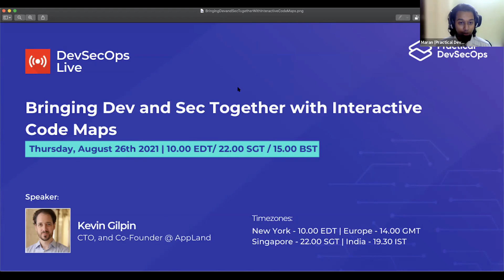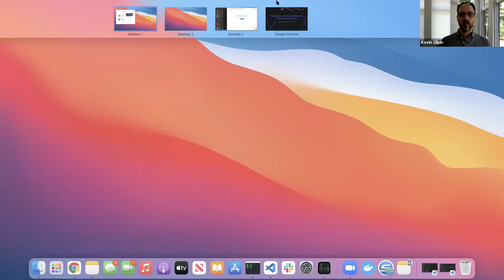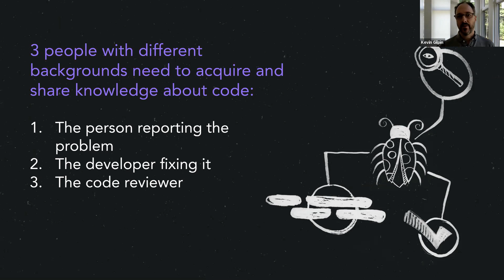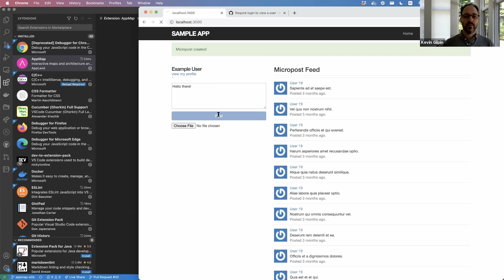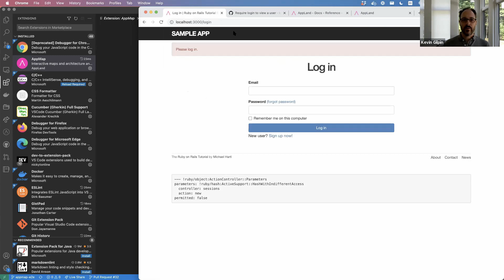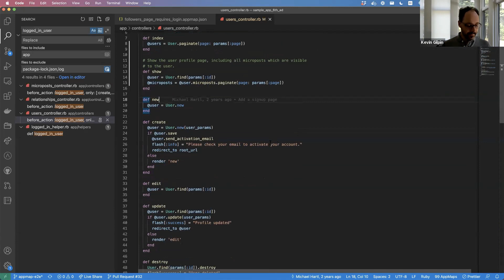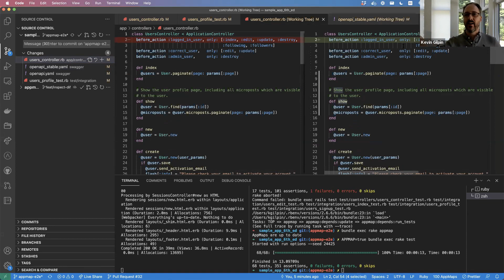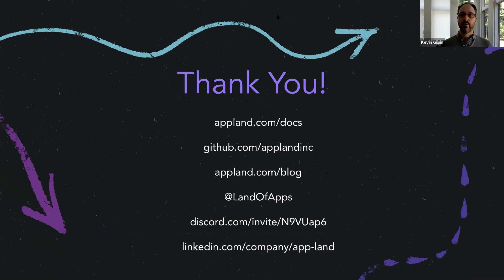🔴 Bringing Dev and Sec Together with Interactive Code Maps | DevSecOps LIVE 🚨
🔴 Bringing Dev and Sec Together with Interactive Code Maps

Introducing Google Maps for code. Security teams are experts at finding design-related security vulnerabilities, particularly those that elude typical security tools. But finding a security flaw is only half of the story. Developers have to understand the flaw, find the root cause, fix it, verify the fix with a test, and ensure that the code stays fixed. If any step in this process - find, communicate, fix, monitor - is broken, then companies are left exposed to attacks.

In this talk, Kevin Gilpin, Co-Founder and CTO of AppLand, will walk attendees through a solution to this problem using an open source framework called AppMap.

Learning outcomes and takeaways:
✅ Learn how to use a free, open source framework that records code execution into interactive maps and useful code analysis - all from within existing code editors
✅ Learn about the value of visual code maps as a key tool in security design monitoring
✅ Learn how to incorporate AppMap into your daily workflow in 5 minutes or less
✅ Stay more confident and productive to conduct the process of finding, communicating, fixing and monitoring flaws

📌About Practical DevSecOps:
Practical DevSecOps ​(a Hysn Technologies Inc company) offers vendor-neutral, practical, and hands-on DevSecOps training and certification programs for IT Professionals. Our online training and certifications are focused on modern areas of information security, including DevOps Security, Cloud-Native Security, Cloud Security & Container security. The certifications are achieved after rigorous tests(12-24 hour exams) of skill and are considered the most valuable in the information security field.